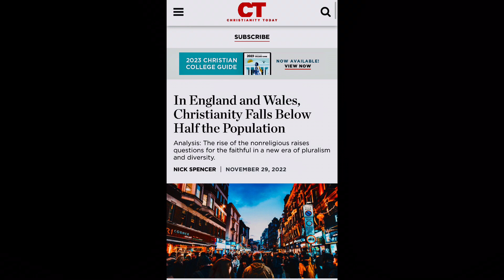ملکہ الزبتھ کی وفات سے قطر ورلڈ کپ, پاکستانی سیلاب سے روسی جنگ.. 2022 کے اہم واقعات پر مبنی خصوصی شو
WOW TV